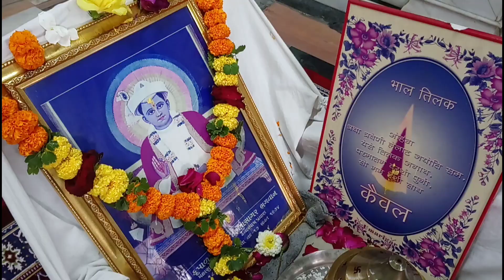કૈવલ ધુન : દિવસ ૬ : પરવટ ગામ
ભગવાન કરુણાસાગર મંદિર ઉમરા : પાલખી મહોત્સવ પ્રસંગે કૈવલ ધુન : દિવસ ૬